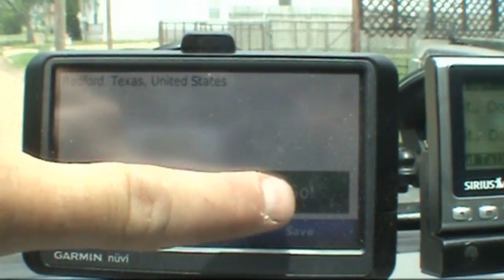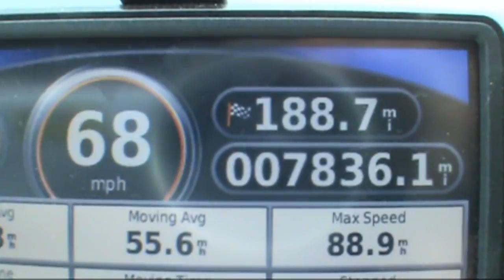Drive out to Redford, Texas #4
Justin's retrospective descent out of the Texas Panhandle into the burning hot armpit of the Redford, Texas Chihuahuan Desert to begin an art war with the infamous Chicken George.